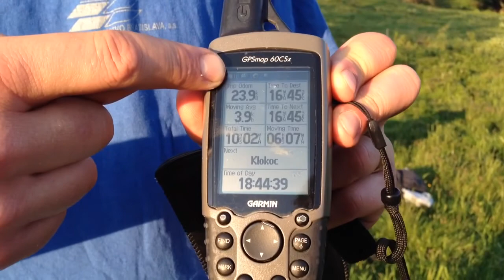Male Karpaty. Da sa, ale chujova trasa